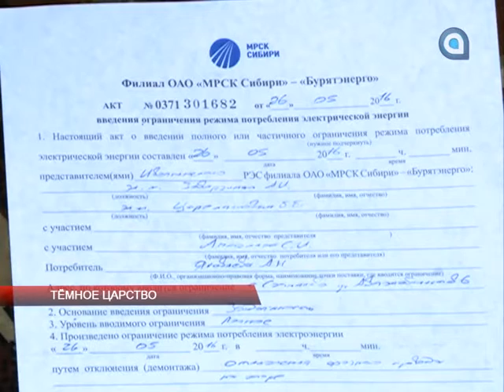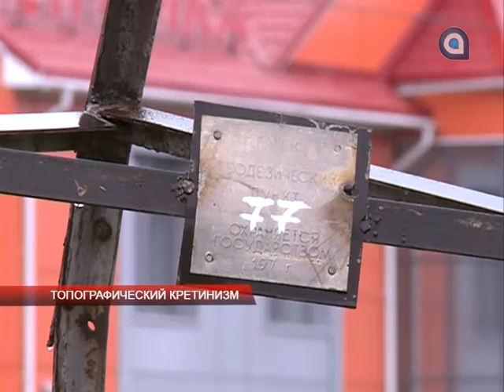Новости АТВ 30.05.2016